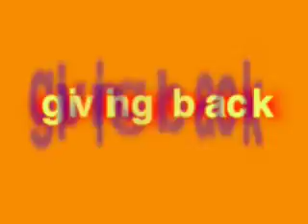Penn State Food Science Scholarships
Food Science majors have incredible opportunites for scholarships and financial aid in Penn State's Department of Food Science.